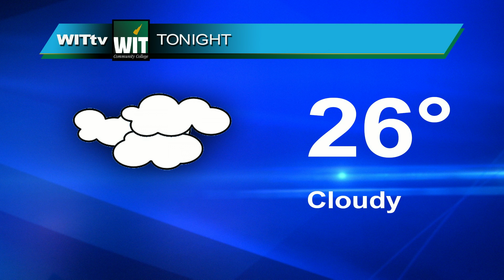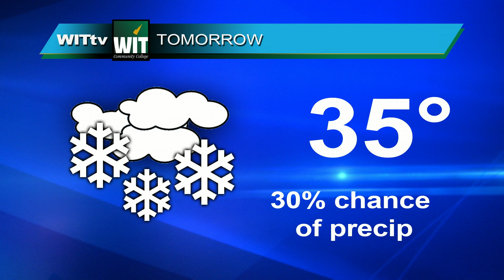WITam October 29th, 2019